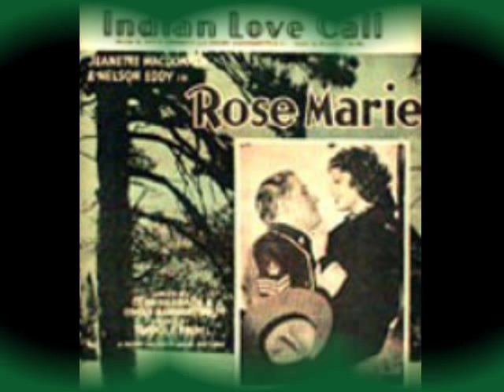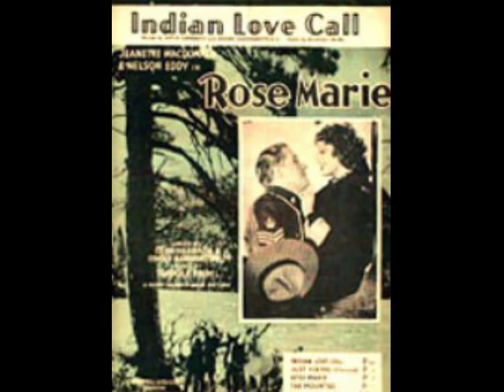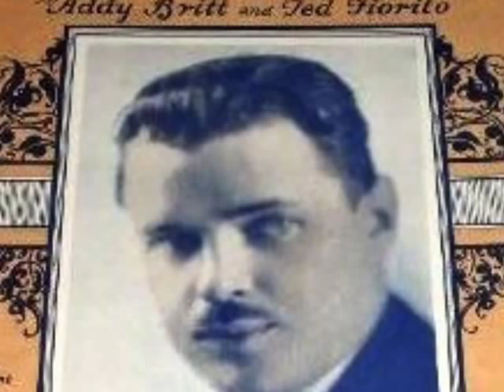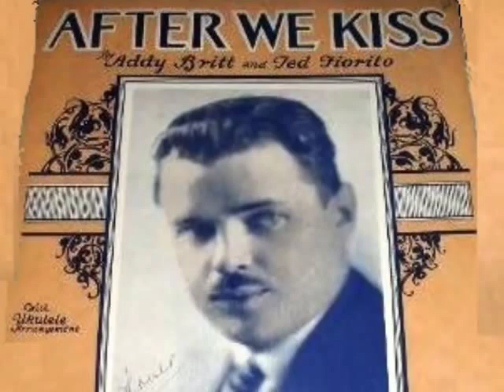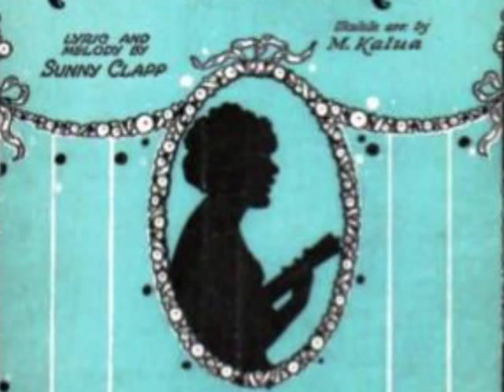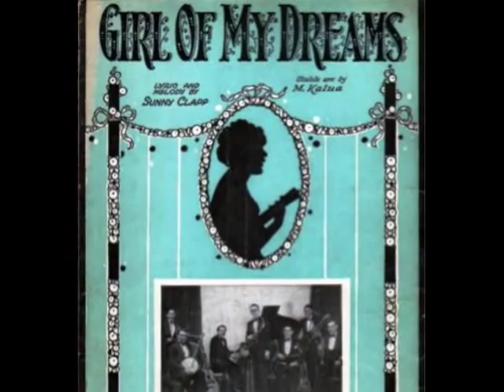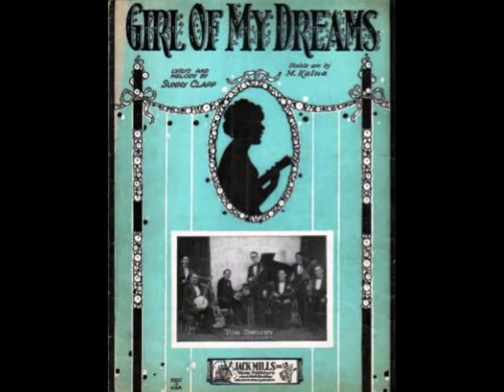Vintage 1920s Theater Organ Music With Classic 1920s Movie Music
Vintage 1920s Theater Organ Music with classic 1920s movie music @pax41

Song 1 - Sigmund Krumgold - Indian Love Call - recorded 8/17/1927

Song 2 - Lew White - Little Pal - recorded 8/1929

Song 3 - Jesse Crawford - After We Kiss - recorded 6/29/1927

Song 4 - Eddie Dunstedter - Girl Of My Dreams - recorded 5/1928